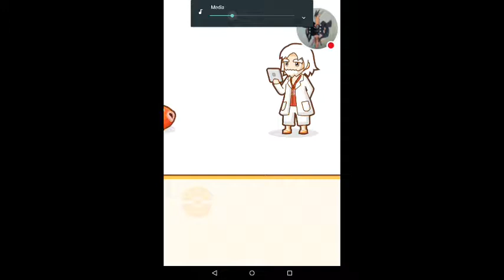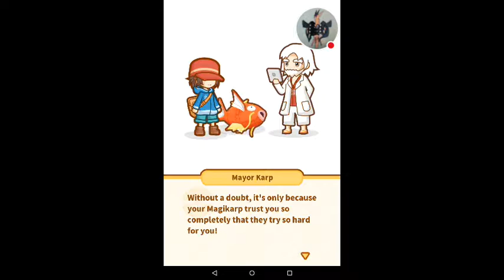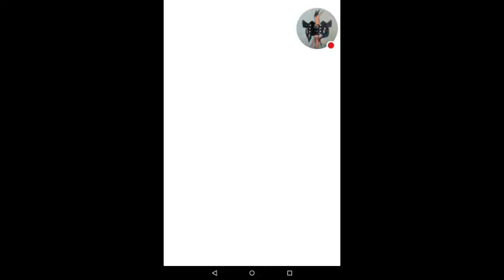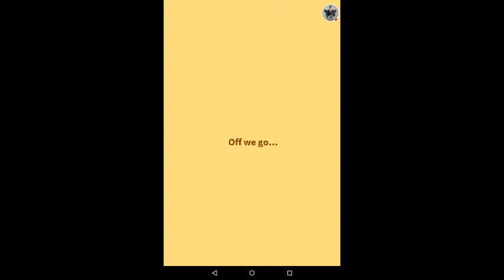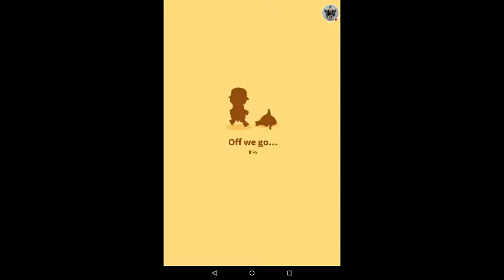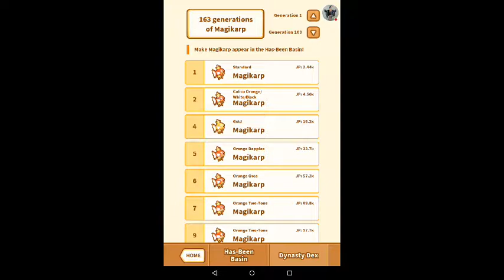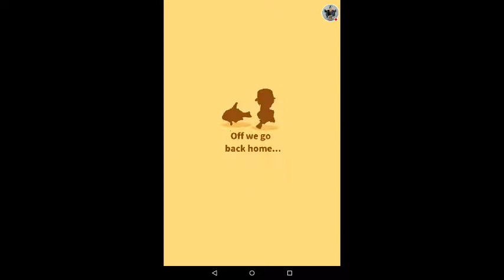Completing the Master League in Magikarp Jump#53 won in 163 generations + has been basin